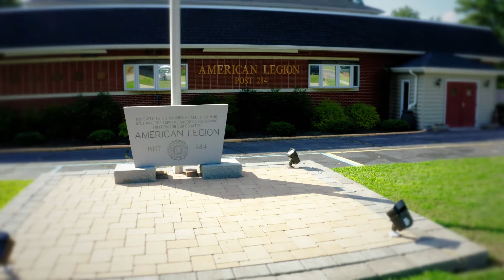Veterans for Kirk